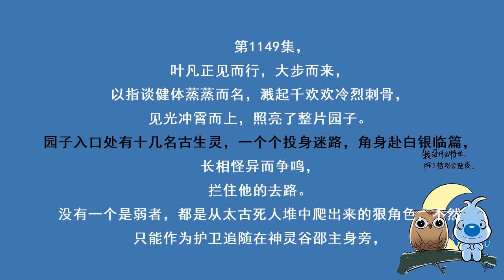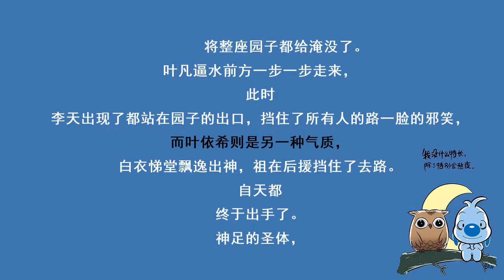遮天 第1149集 对决紫天都